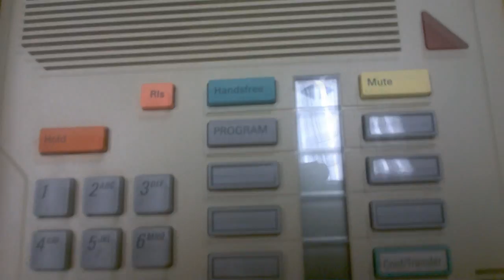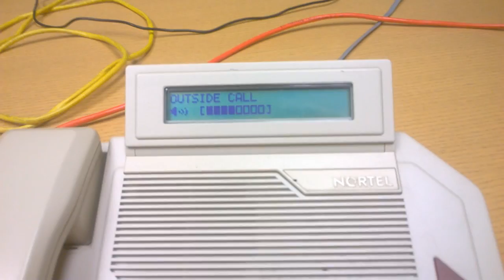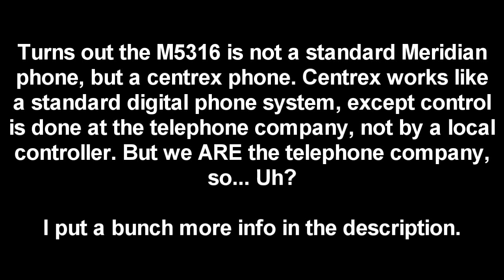Northern Telecom Meridian M5316 business telephone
I've learned a lot of cool things at my new job, both related to the work I'm doing, and incidental things which I research myself. One example of the latter is the working of business telephone systems, which I've never been up close and personal with until now. In particular, I've taken quite an interest in Northern Telecom, both in their history as a company, and in the residential and business telephones they made.

This video concerns the Nortel product I've taken the most interest in, the Meridian series of digital business telephones. In this video, which takes place in a conference room at work, I give a brief history of Nortel, and we explore, and demonstrate in a call, a Meridian M5316 centrex telephone.

The methodology by which most business phones work is called a Private Branch Extension, or PBX. A PBX may have one or more standard telephone lines coming in, and distributes calls to one of multiple phones in the building. In the case of most phones, the phones communicate with the PBX digitally. PBX's can provide such abilities as storing voicemail locally, calling from one local phone to another without having to use an outside line, and paging, whereby your voice comes through the loudspeaker of every phone, like an intercom system. If you've ever been in a store and heard a loud, sharp DTMF tone preceding a page, that's a Nortel system at work.

YouTube user Retrochad has a video demonstrating a Northen Telecom Norstar system. The Norstar is a similar, smaller system that can service up to a few dozen phones, as opposed to a Meridian system, which can handle tens of thousands of phones.

This fan of Northern Telecom equipment has a blog where he posts lots of pictures of Nortel equipment he sees still in use out in the wild. He has his own Norstar system running in his home.

This creative and well-written Northern Telecom film from the late 1980s introduces the Meridian system: